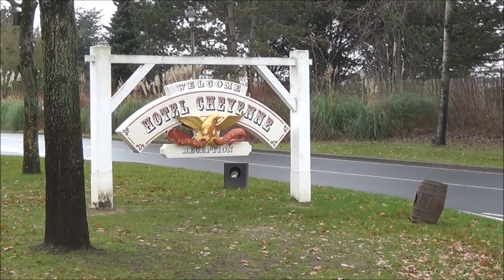Disneyland Paris 16 17 december2015